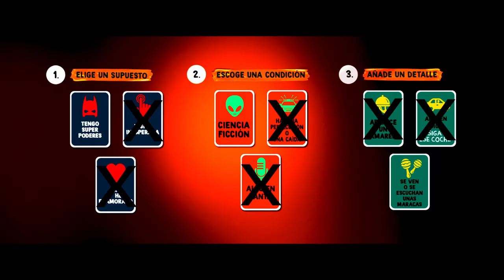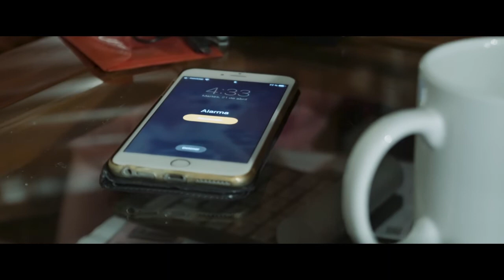4:33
Hasta los superhéroes, guardan confinamiento.